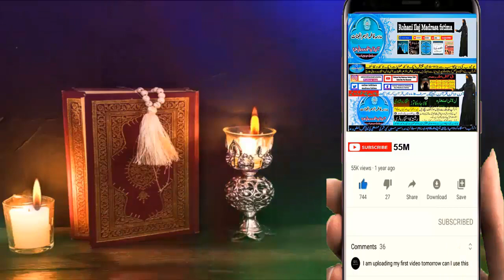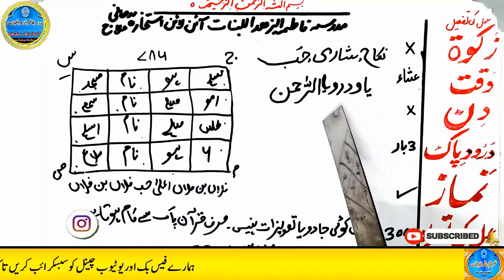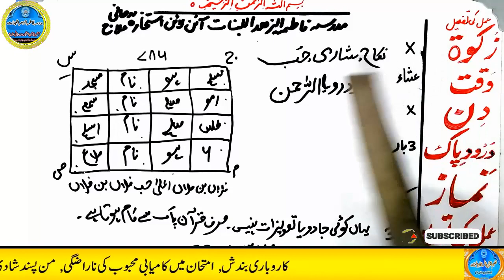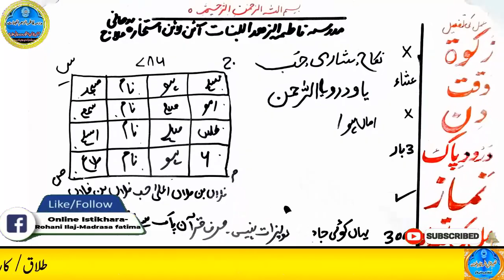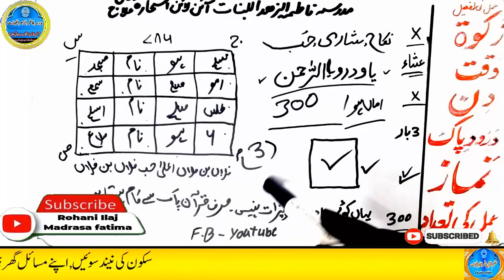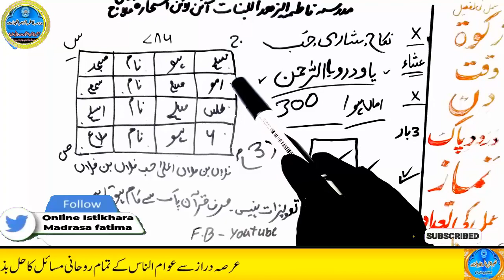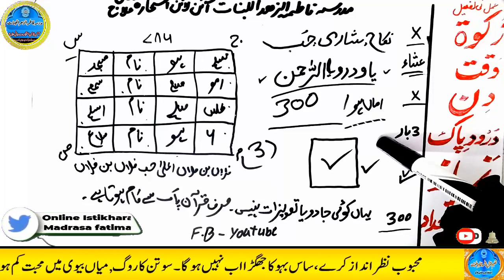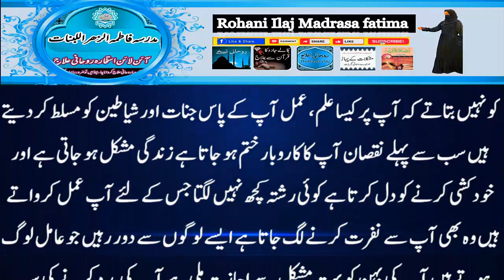mohabbat ka wazifa, wazifa for love, love marriage, mohabbat ka wazifa aag jesa, mohabbat ka taweez